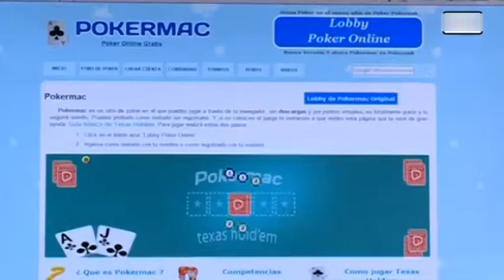Ludopatía en los jovenes